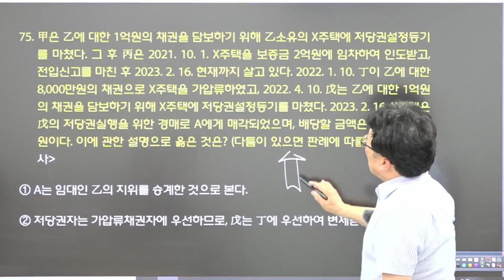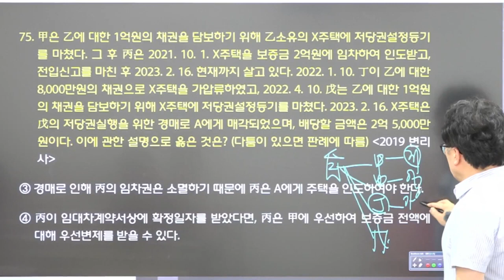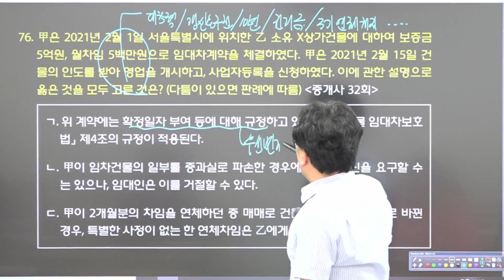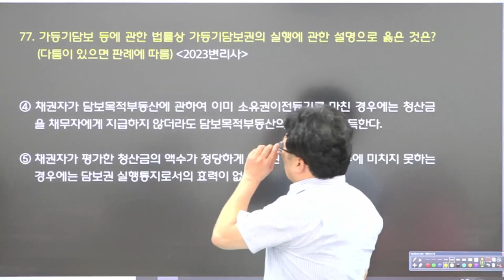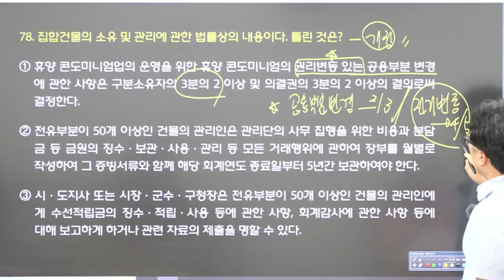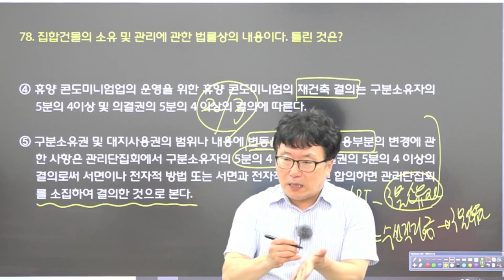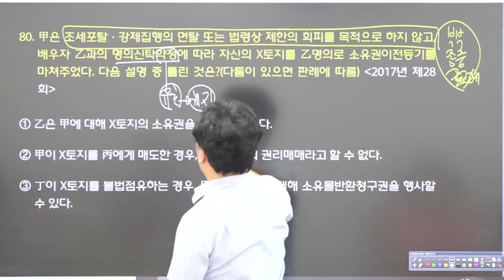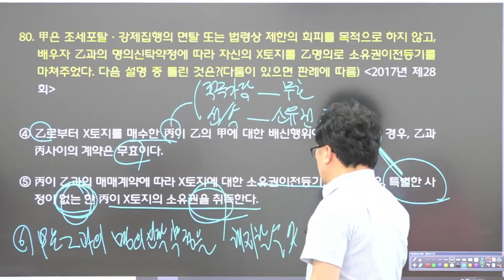🔥박기인교수 출제&해설🔥 제34회 공인중개사 자격시험 대비 민법및민사특별법 실전모의고사_40선 [민사특별법] 75번 ~ 80번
💥출제가능성 높은 기출만💥
박기인교수님👍 직접 선별하고 출제한 40선 모의고사

공인중개사 민법 및 민사특별법
✍️실전모의고사 40선 해설강의 입니다.